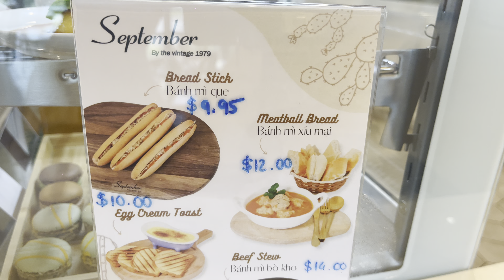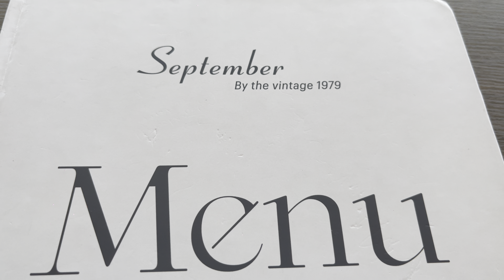Kim ngân thèm sinh tố bơ …. Muốn là được nhennnn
Kimtruongcali